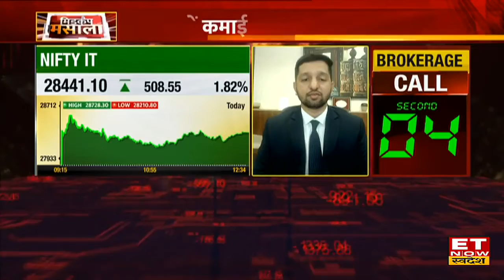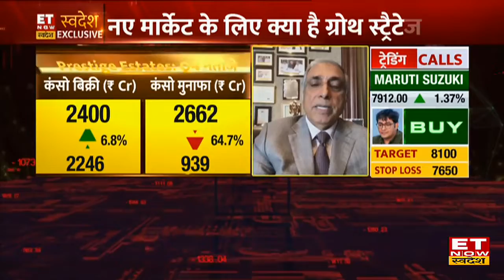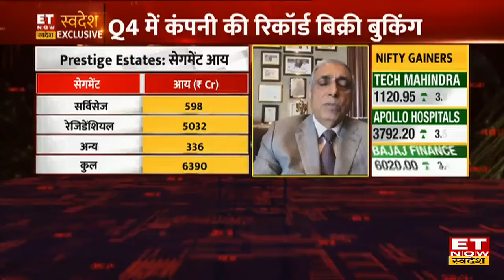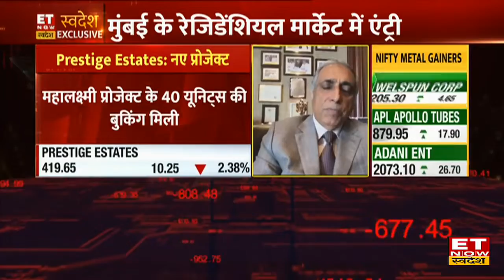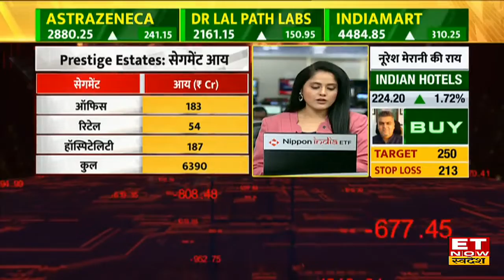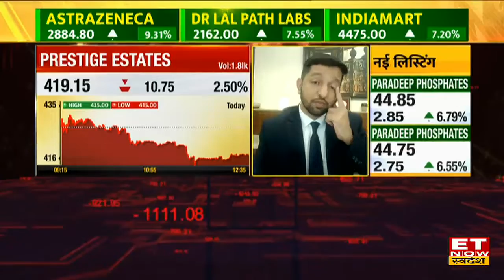Mumbai Residential Market में एंट्री & Prestige Estates के Q4 Results पर Irfan Razack Exclusive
Prestige Estates Q4 Results | Prestige Estates Share Price | Prestige Estates MD Irfan Razack Exclusive
Prestige Estates के Q4 Results और Revenue में हुई बढ़त पर चर्चा के लिए आज ET Now Swadesh के साथ मौजूद हैं Prestige Estates Projects के Managing Director Irfan Razack, उन्होंने Mumbai Residential Market में एंट्री, Q4 में Company की Record बुकिंग और नए Launch को लेकर अपना Outlook दिया। पूरी चर्चा देखें।